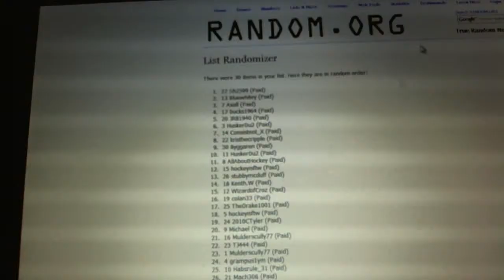C&C #2192 Multi Randoms